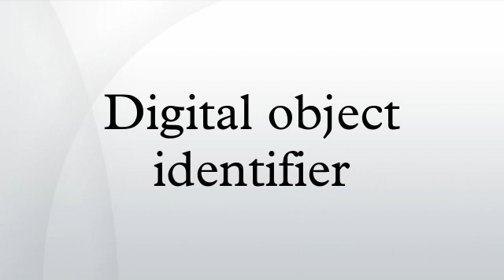Digital object identifier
A digital object identifier (DOI) is a character string (a "digital identifier") used to uniquely identify an object such as an electronic document. Metadata about the object is stored in association with the DOI name and this metadata may include a location, such as a URL, where the object can be found. The DOI for a document remains fixed over the lifetime of the document, whereas its location and other metadata may change. Referring to an online document by its DOI provides more stable linking than simply referring to it by its URL, because if its URL changes, the publisher need only update the metadata for the DOI to link to the new URL.
A DOI name differs from standard identifier registries such as the ISBN and ISRC. The purpose of an identifier registry is to manage a given collection of identifiers, whereas the primary purpose of the DOI system is to make a collection of identifiers actionable and interoperable.